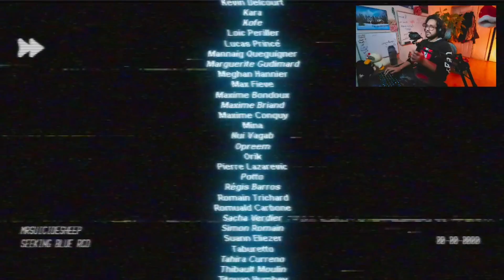Sheepy: A Short Adventure | Full Game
Hi! This is a highlight of me playing Sheepy: A Short Adventure on my twitch. This game was fun and really good.